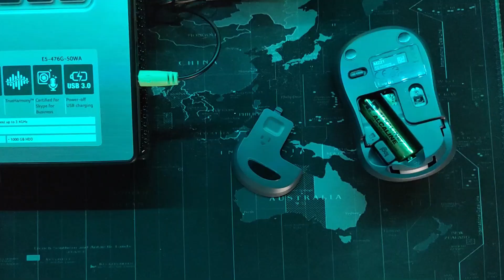Logitech M221 Silent Wireless Usb Mouse: Mouse Silent Yang Padu & Mantul Pada Harga Mampu Milik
Sesi Tech Review kali ini akan mereview sebuah Mouse daripada logitech iaitu logitech m221 silent wireless usb mouse dan bagaimana pengalaman saya dalam memakai silenbt mouse tersebut yang mampu milik dan berkualiti ini. Saya akan sertakan juga pendapat daripada saya tentang logitech m221 silent wireless usb mouse ni, so any salah silap or cadangan boleh komen di bawah.

[COLLABORATION & REVIEW]
We are very excited to Unbox and Review your product with lowest requirement.